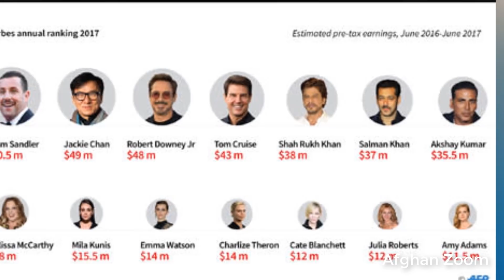سلمان خان ثروت اش را صرف چی کارهایی میکند؟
This is how Salman khan spends his Money